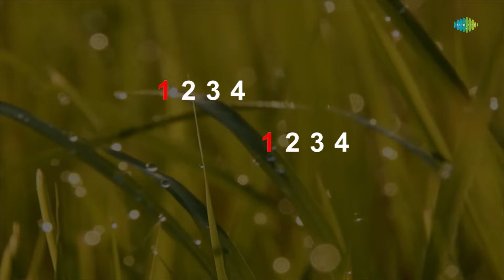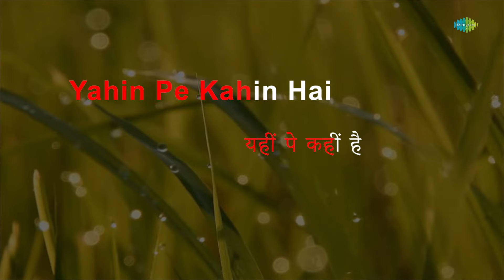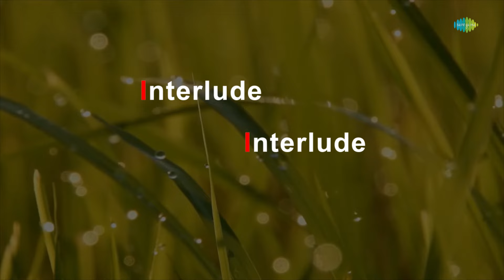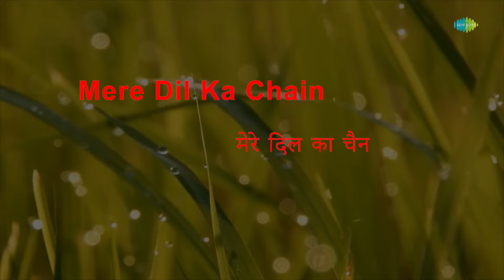Loote Koi Man Ka Nagar | Karaoke song with lyrics | Abhimaan | Lata Mangeshkar, Manhar Udhas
Sing to this karaoke song " Loote Koi Man Ka Nagar " with lyrics by

Credits:
Song: Loote Koi Man Ka Nagar
Album: Abhimaan
Artist: Lata Mangeshkar, Manhar Udhas
Music Director: S.D. Burman
Lyricist: Majrooh Sultanpuri